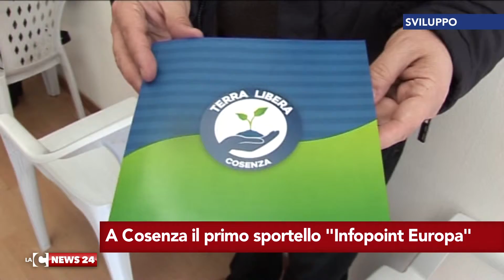cosenza infopoint europa